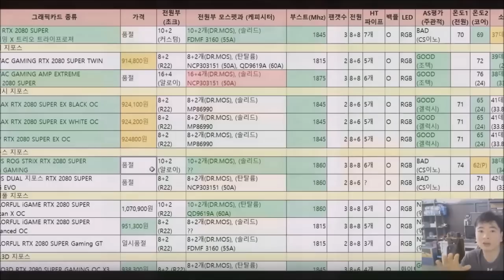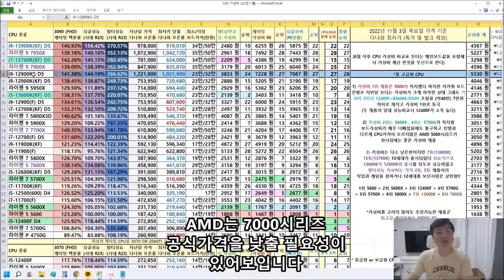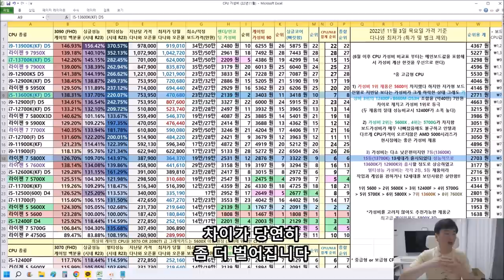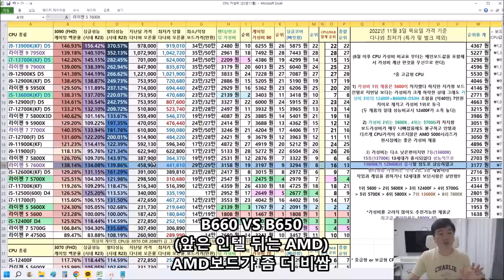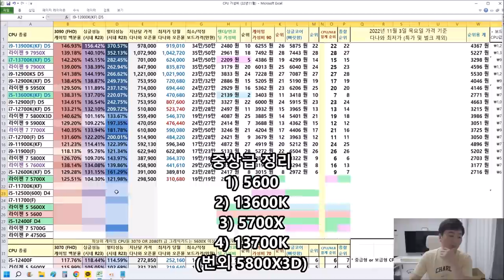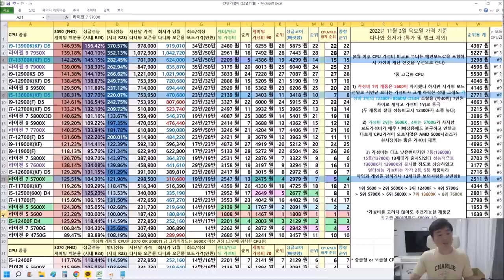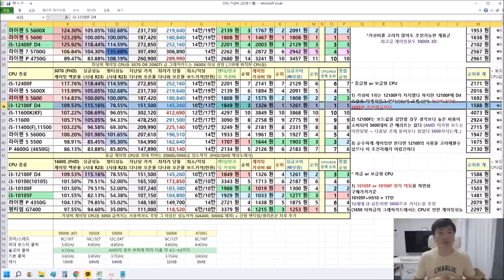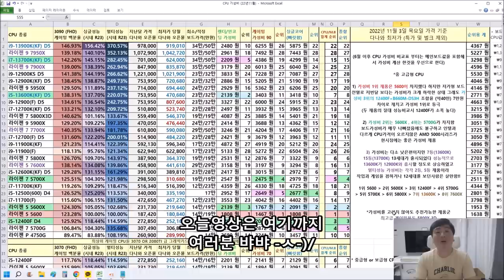CPU 가성비 비교표 13세대 포함 - 신성조 (11월 3일자)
13600K 잘나왔다 생각했지만 정말 괜찮네요
5600은 여전히 가성비 1위를 지키긴 하고있습니다만
7000시리즈 할인해서 좀 팔아봐야 되지않겠니 AMD?